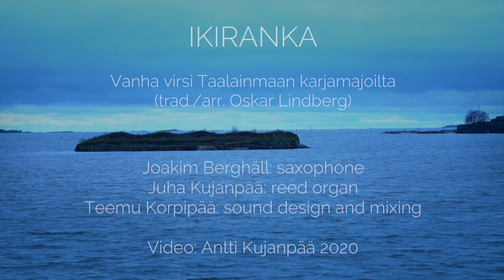Ikiranka: Vanha virsi Taalainmaan karjamajoilta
Vanha virsi Taalainmaan karjamajoilta
Gammal fäbodpsalm fran Dalarna
(trad./arr. Oskar Lindberg)

Joakim Berghäll: saxophone
Juha Kujanpää: reed organ
Teemu Korpipää: sound design and mixing